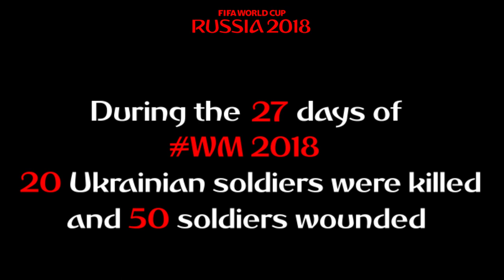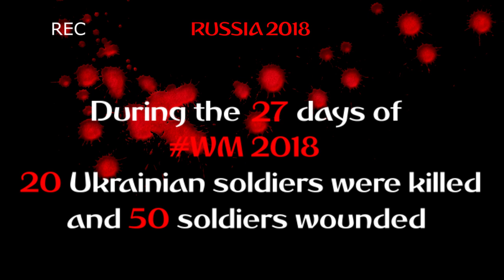During the 25 days of WM 2018!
During the 25 days of WM 2018 20 Ukrainian soldiers were killed and 50 soldiers wounded